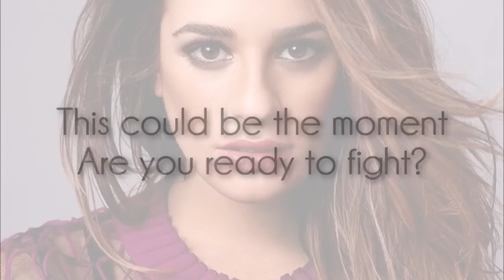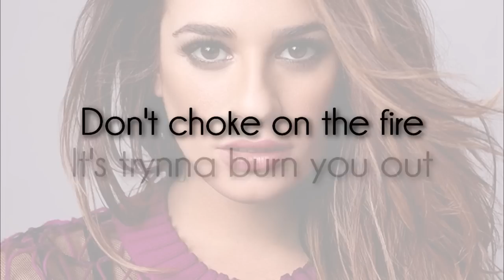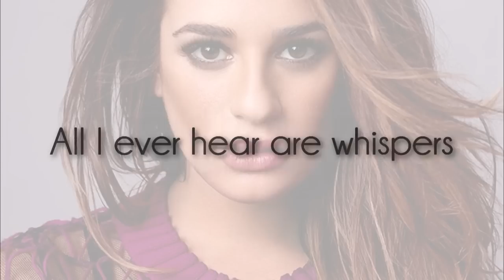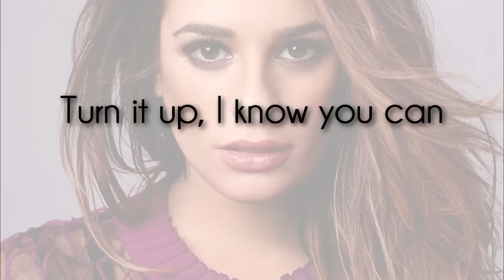Lea Michele - Louder (Lyrics)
Lea Michele's NEW Single LOUDER from her album Louder (which will be released on February 28, 2014).